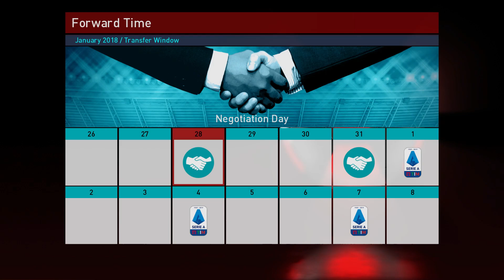(PES 2018) - Last Day of Torino's Winter Transfer Window!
A Few Moves..